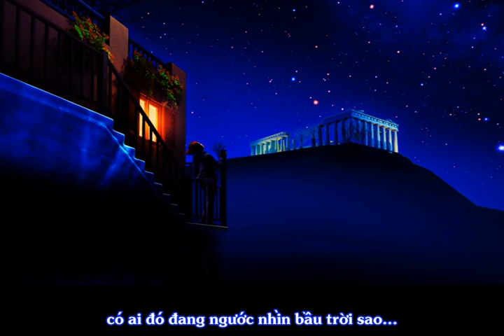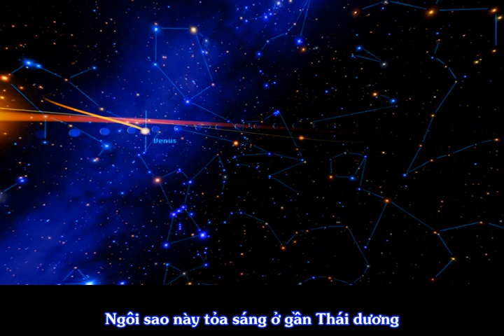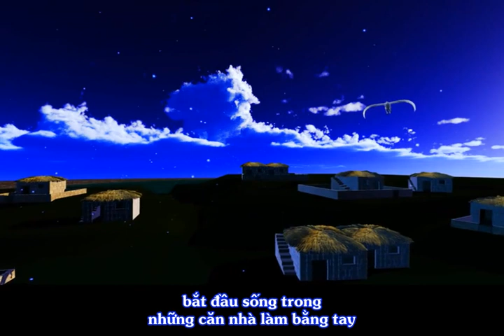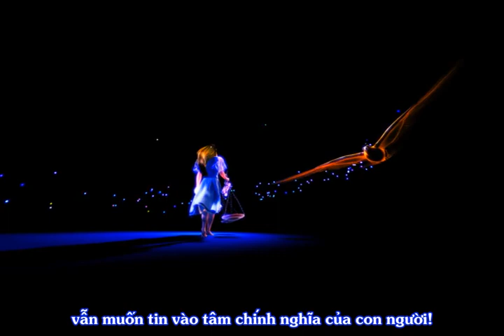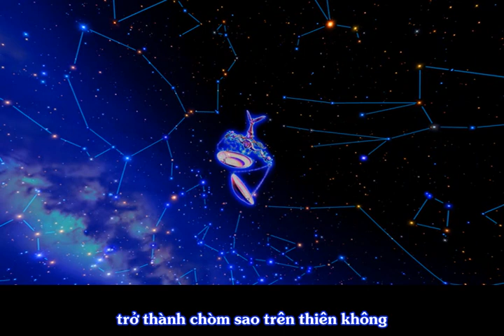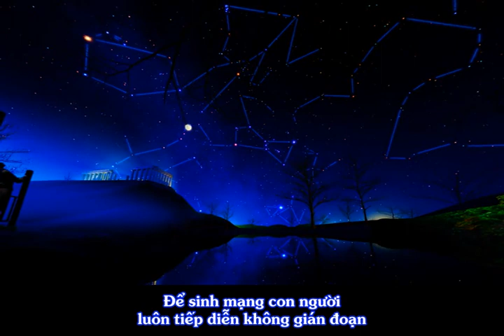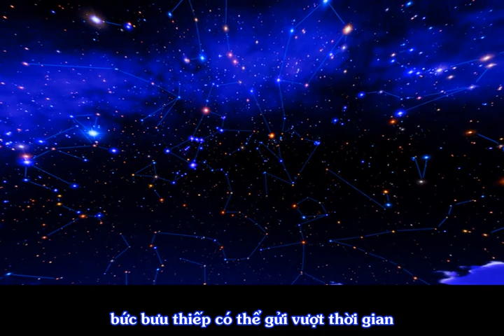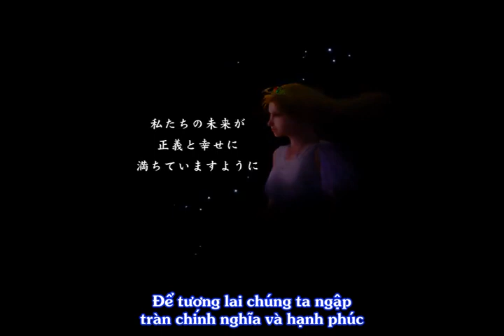StarryTales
Chắc không mấy ai là không biết đến tên tuổi KAGAYA, họa sĩ Nhật nổi tiếng với những bức hình CG về các vì tinh tú, về 12 chòm sao Hoàng đạo.
Starry Tales, câu chuyện về các vì tinh tú là một phim hoạt hình với phong cách của KAGAYA.
Nội dung: chả có quái gì. Nhưng. cực là đẹp! Một thế giới như nhìn qua lớp thủy tinh trong suốt!